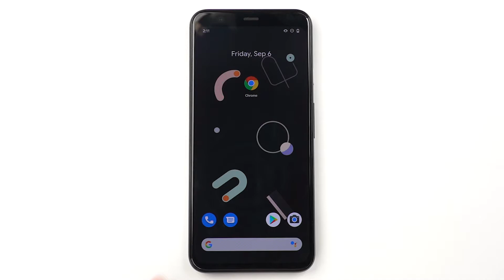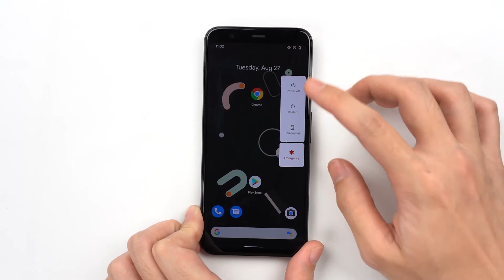Google Pixel 4 Teardown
Google Pixel 4 Teardow
Any Details:

Banggood: E : 0

google account
google c
google foundation
google gravity
google products
google chrome
google llc
google company
google ceo
Sundar Pichai
google ceo
google founded
Menlo Park
google parent organization
Alphabet Inc.
google headquarters
Mountain View, California
google subsidiaries
google foundation
YouTube TV
Firebase
google subsidiaries
google founders
Larry Page
Sergey Brin
Google
Google
Amazon
Zoom Video Communications
Apple
Microsoft
Yahoo!
Google (United Kingdom)